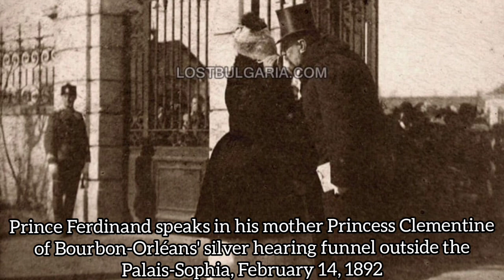Sofia, Bulgaria in the 19th Century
This is my first video that I created months ago and I'm uploading now.
In the future, I will put more and more effort to upload quality content that is modern and interesting for each of you.
The video is about the city of Sofia, Bulgaria, which is my homeland.